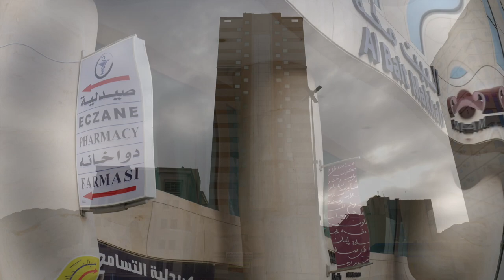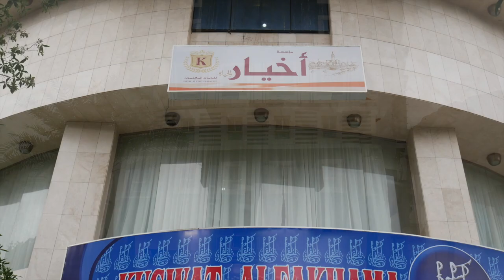فنادق مكة في العزيزية، الروضة، الششة، المملكة العربية السعودية